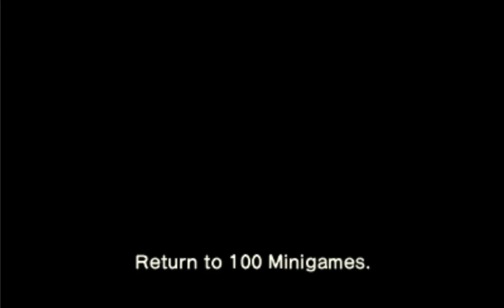Mario Party The Top 100 All Crazy MiniGames - Mario vs Luigi vs Yoshi vs Peach (Master Cpu)